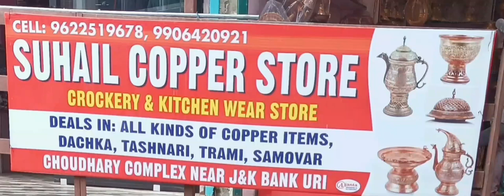suhail copper store at Uri ❤️